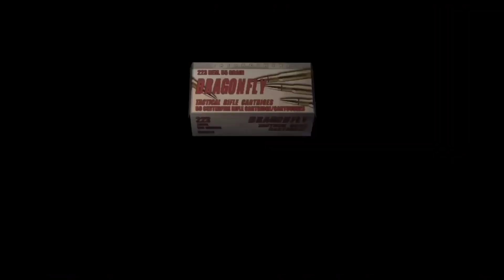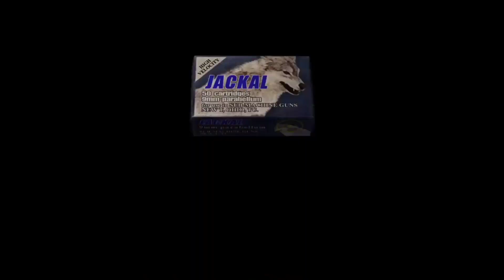Resident Evil 4 Chapter 6: My White B vs GoHeadLow - I'm an Exterminator Again, but in the Past."